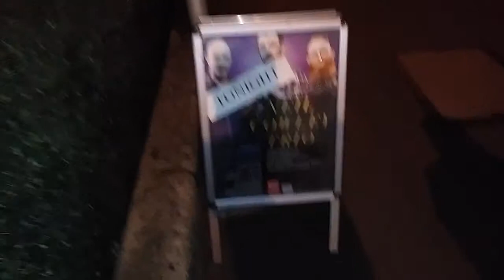Day 10: Neil Cowley Trio | Vlogtober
Grax gets to see the amazing jazz band Neil Cowley Trio. SPOILER ALERT: They are awesome and you should go watch them.